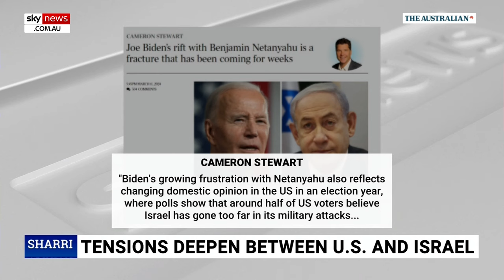Israel ‘increasingly isolated’ in battle against Hamas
Sky News host Sharri Markson says Israel is becoming “increasingly isolated” in its battle to defeat Hamas.

Ms Markson questioned why United States President Joe Biden and Foreign Minister Penny Wong are not making demands of Hamas “instead of Israel”.

“We always hear this constant lecturing of Israel,” Ms Markson said.

“It seems Israel is becoming increasingly isolated in its battle to defeat Hamas.

“And that it would probably win more friends internationally if it just laid down arms and let Hamas continue to commit terror attacks against its people.”